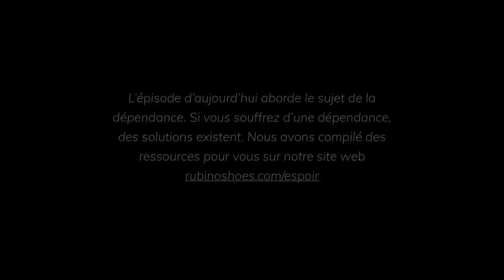Grains d'espoir E22 - L'addiction à la nourriture avec Chantal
Pour en apprendre plus sur le projet Grains d'espoir

Description:
Dans le 22e épisode de la série Grains d'espoir, Maripier, Angelo et Jean-Claude reçoivent Chantal, intervenante à la Maison Raymonde-Chopin-Péladeau. Chantal a également été dépendante à l'alcool et avait des troubles de l'alimentation. Son expérience de vie et son rétablissement depuis près de 20 ans, sans thérapie, donne un épisode touchant et authentique.

Bonne écoute!

Pour écouter l'épisode en format Balado (audio)